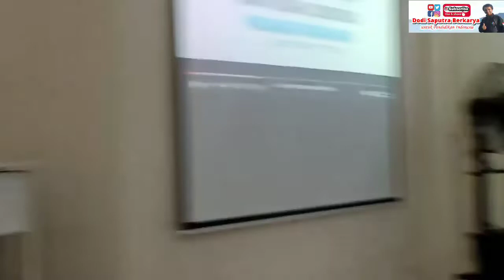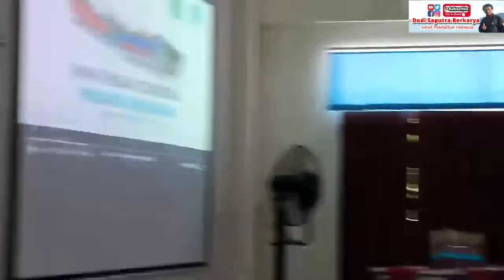KEREN! PRAKTIKUM KIMIA MEMBUAT WARNA BARU DAN BUSA MELUAP